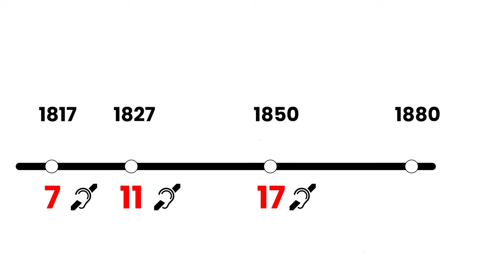Quelle langue utilise le cerveau d’un sourd pour penser ?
Il existe une île, pas loin du Massachusetts aux Etats Unis, ou près de 1 personne sur 4 est sourde ! Enfin c'était le cas il y a pas si longtemps ! Découvre l’incroyable histoire des spermatozoïdes d’un pionnier américain sourd de naissance.

00:00 - 02:01 : l'incroyable histoire de Jonathan Lambert
02:02 - 02:12 : merci _FoX_
02:14 - 02:35 : Disclaimer
02:36 - 3:23 : deux types de sourds
3:24 - 3:56 : surdité et apprentissage
3:57 - 4:51 : a quoi ça ressemble d'être sourd ?
4:52 - 5:06 : merci
5:06 - 5:16 : abonne toi ;)

🤝 Si tu veux soutenir la chaîne, tu as plusieurs options :
     2️⃣ Partager cette vidéo à des personnes susceptibles d’être intéressées

🧪 Sources : coming soon

Le jeu de la mort